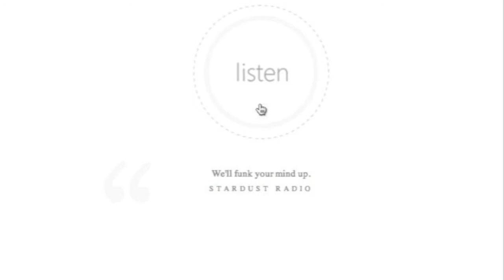Theatro Cafe presents: StardustRadio Moments | 27.03.13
Το Theatro Cafe σε συνεργασία με τον σας προσκαλεί σε ένα πάρτυ που φιλοδοξεί να γίνει θεσμός στην πόλη. Μια βραδιά γεμάτη αστεροσκονισμένες μουσικές από τους παραγωγούς του StardustRadio.Gr , του πρώτου διαδικτυακού ραδιοφωνικού σταθμού της πόλης!

Music genres: Balkan, Greek New Wave, Electro Indie, Breaks, RnB, Funk, DeepHouse
Show starts at: 23:00
—Free Entrance—

We'll funk your mind up !!!

Ο StardustRadio.Gr δημιουργήθηκε από μία ιδέα του Μάκη Καλλιάνη. Ξεκίνησε να εκπέμπει για πρώτη φορά την 1η Απριλίου του 2011 από μία ομάδα παραγωγών με κοινό στόχο την αγάπη για τη μουσική και το ραδιόφωνο. Σήμερα εκπέμπει από έξι πόλεις της Ελλάδας (Αθήνα , Θεσσαλονίκη, Καβάλα , Κομοτηνή , Πάτρα , Βόλο) και μία της Αγγλίας (Κόβεντρυ), μέσα από προσωπικούς υπολογιστές, από λίστες κομματιών που αλλάζουν τελευταία στιγμή για μια νέα κυκλοφορία, από συναυλιακούς χώρους και φεστιβάλ, από κουβέντες με συγκροτήματα και παραγωγούς, από τους φίλους του σε όλο τον κόσμο (Αμερική, Αγγλία, Ρωσία, Σουηδία, Βέλγιο, Ισπανία), γνωρίζοντας πόσο εύκολα μια μουσική μπορεί να σου αλλάξει τη μέρα.

Καφέ-Μπάρ "Theatro" το πιο διάσημο καφέ μπαρ στην Kομοτηνή. Το απόλυτο all day cafe-bar της πόλης συγκεντρώνει τις πιο όμορφες παρουσίες. Δυνατοί ρυθμοί ανεβάζουν τη διάθεσή σας και παρασύρουν τους θαμώνες σε χορό μέχρι πρωίας...